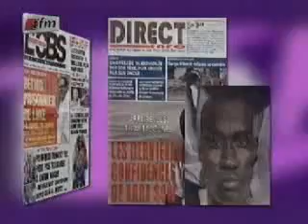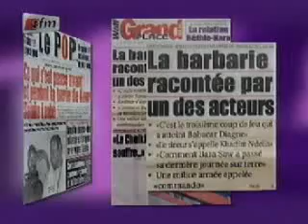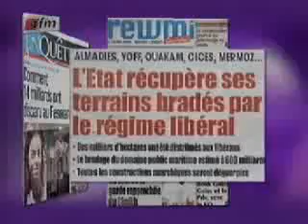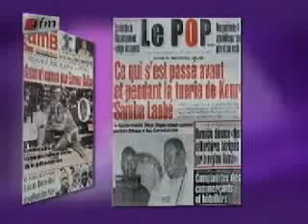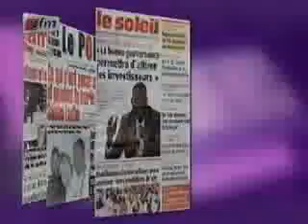Revue de presse du 30 avril 2012 de Lamine Samba